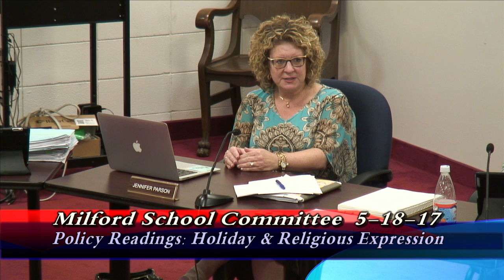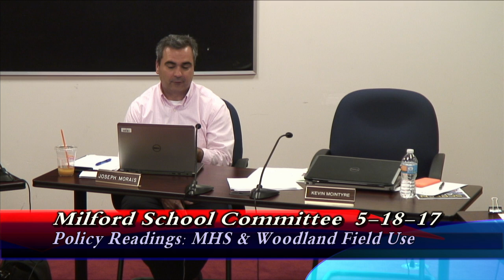Milford School Committee meeting May 18, 2017